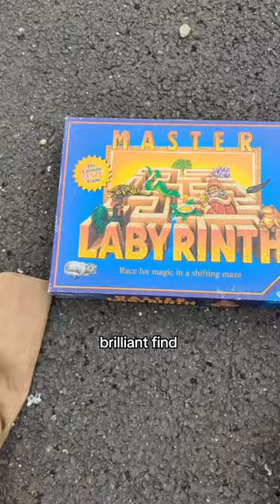Big profits in an hour at a boot sale 👍🏻